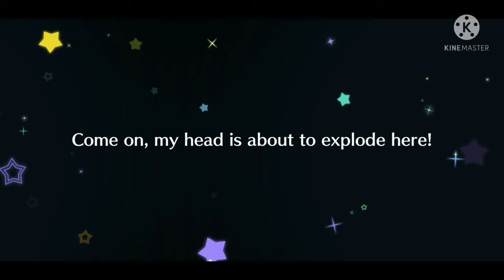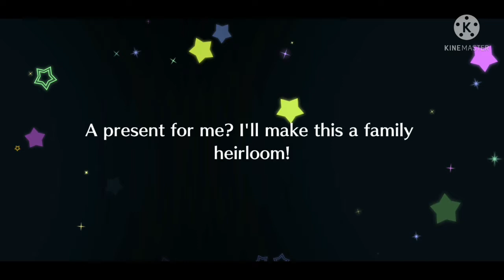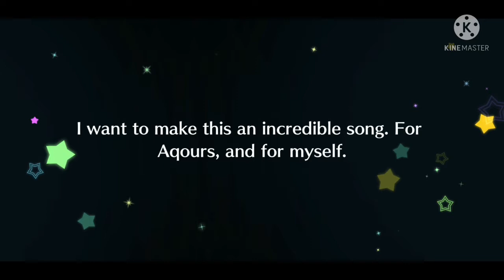Love Live SIFAS Anniversary Free Scouts